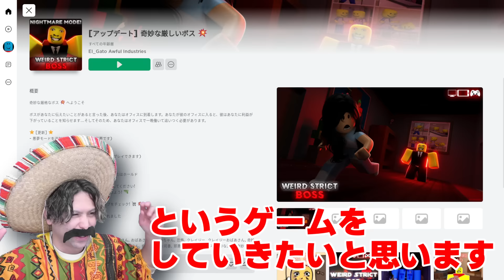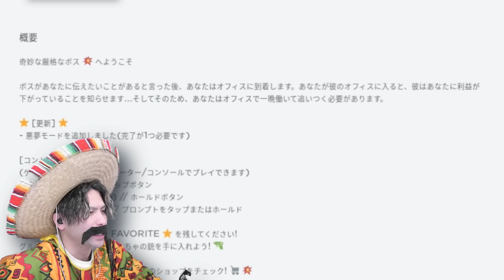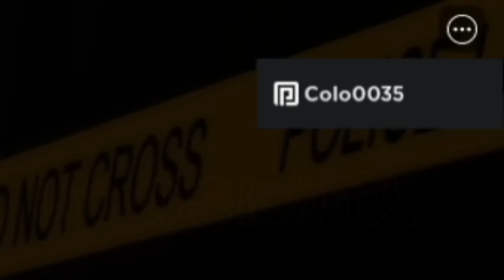働かないと〇される！？イカレタ上司から逃げるゲームがヤバい…【ロブロックス - Roblox】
今回は頭のおかしい上司の部下となって
ブラック企業で苛烈な残業をやってみた！

豹変した上司が襲い掛かってきて…

投稿してね♪